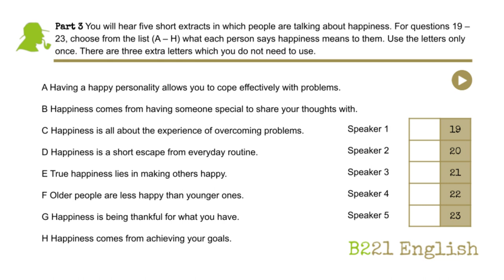B2 Cambridge Sample Test 2 - Listening Part 3